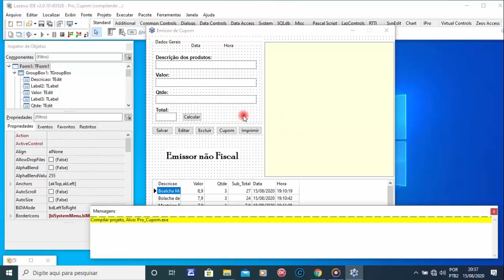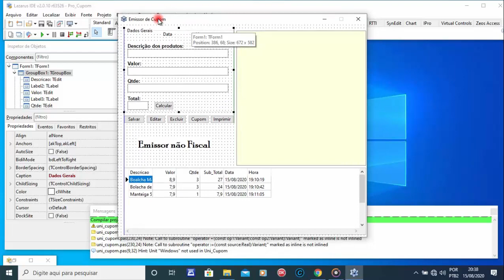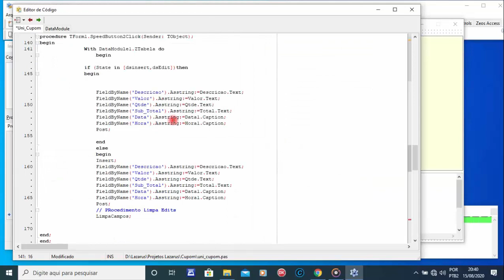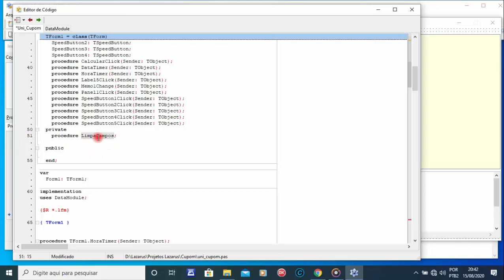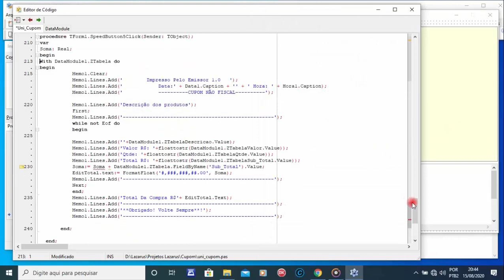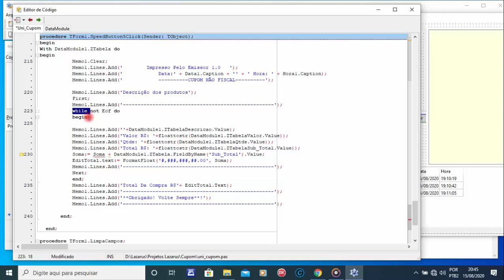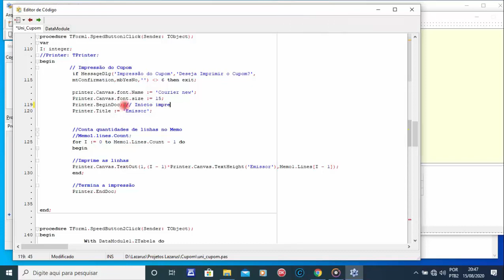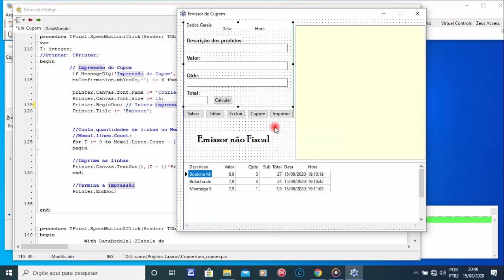Lazarus - Objeto TPrinter o que faz? Saiba agora!!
Fala Devs blz!?

Sei que e um termo meio esquecido o Tprinter. Hoje são usados componentes que fazem o trabalho ficar bem mais fácil e você configura o Designe dos relatórios da forma que quiser!!

Mais mesmo assim resolvi mostrar um exemplo prático no uso do Tprinter!!

Fiz um Simples emissor para que ficasse melhor a apresentação, para que vocês vejam na prática como funciona.

Obs:
Usei como exemplo uma impressora pessoal mesmo estava sem uma térmica no momento do vídeo, mais mesmo assim dá para entender bem o intuito do vídeo!!

(Código Fonte que você irá precisar um dia!!)

Fontes (TCIELO Componente Delphi para Envio e Consulta de Pagamento com CIELO e commerce 3 0):

Delphi para WEB com UNIGUI:
Contato WhatsApp do Marcio: